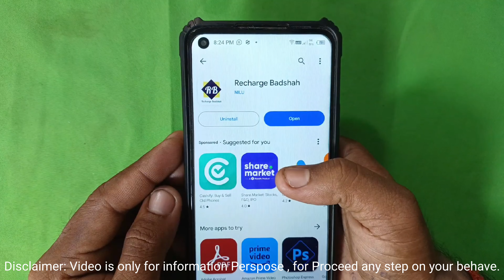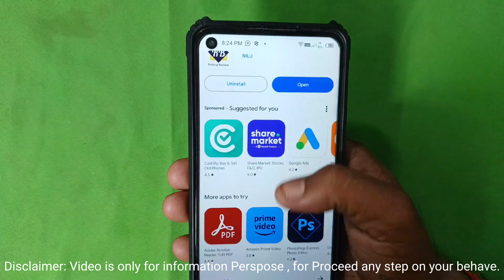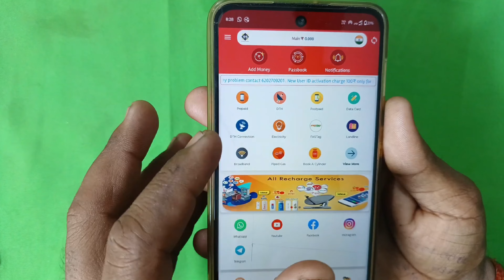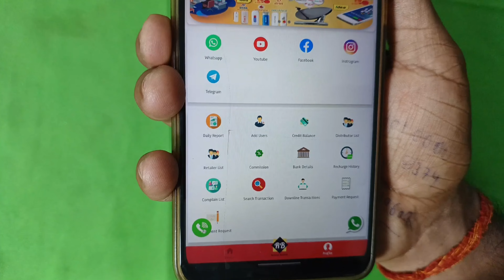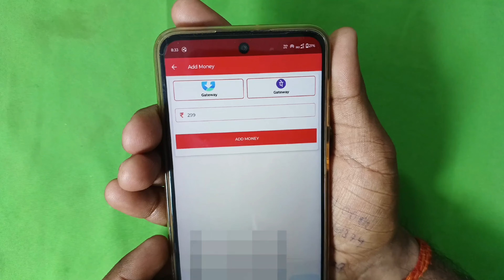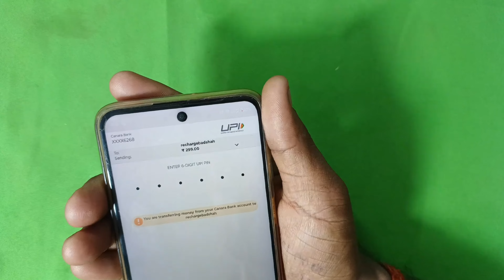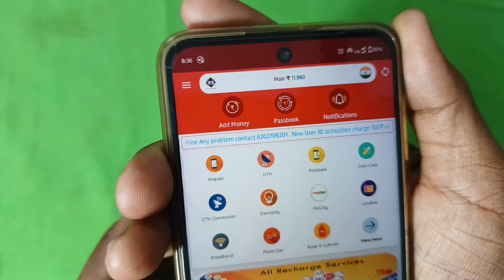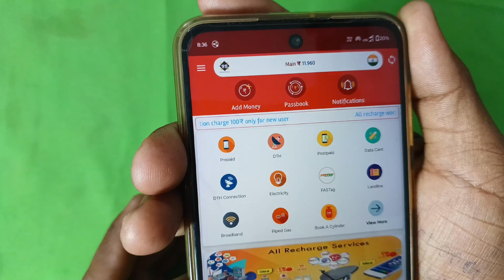Best recharge commission app 2024 | Best recharge portal with high commission 2024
Best recharge commission app 2024 me
Best recharge portal with high commission
Best recharge portal with high commission 2024
Best recharge portal with high commission 2024 me
Best recharge app high commission